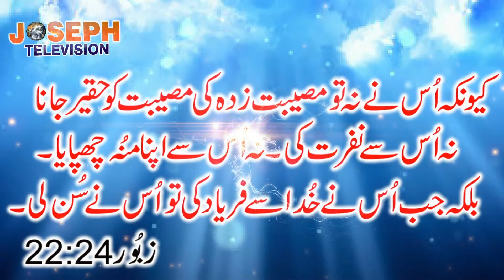Bible Verse of the Day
religious channel
 Geet Aur Zaboor videos and share the video to everyone you want to
 be blessed with God's teachings. Thank you and God Bless you.